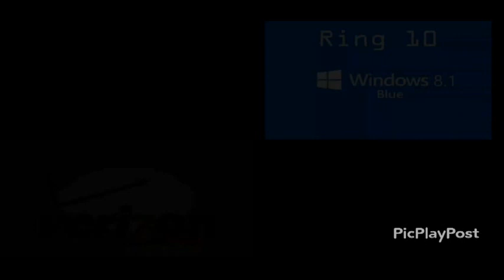You can use this for your prank openings 2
Use this for something you hate.